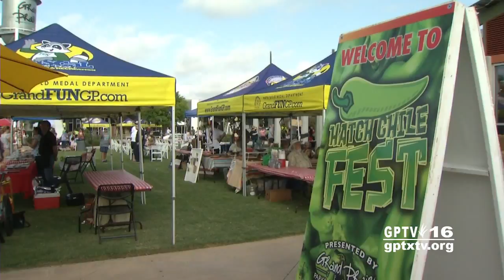City of Grand Prairie: GP Update 082215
News and events in Grand Prairie.